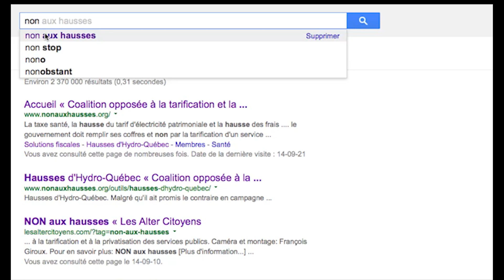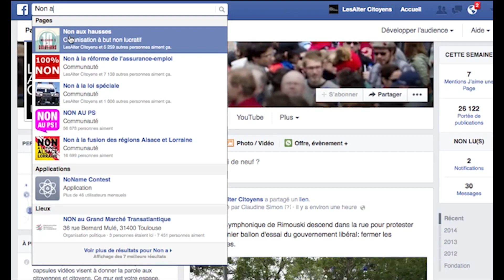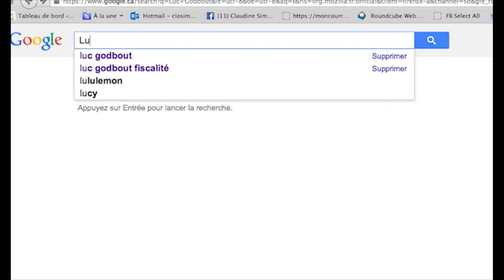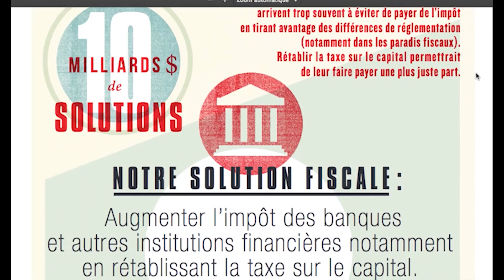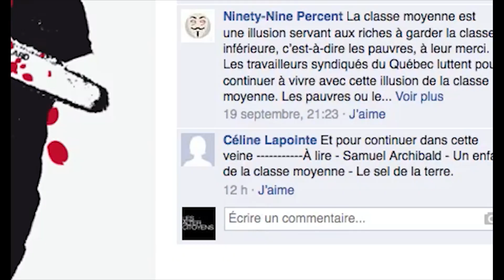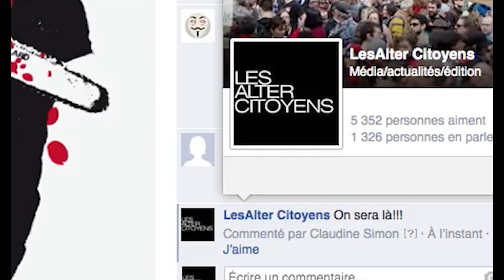10milliards de solutions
"Peut-être que ce ne sera pas le choix de la population, encore faut-il qu'elle soit au courant que nous avons le choix"- Elisabeth Gibeau, co-porte-parole de la coalition opposée à la tarification et la privatisation des services publics.

Le gouvernement libéral et les grands médias nous présentent l'austérité comme étant la seule option pour redresser les finances publiques.
D'autres choix sont pourtant possibles.
Le 16 septembre, 80 organisations regroupées au sein de la Coalition ont profité du débat en cours sur la fiscalité pour lancer une mise à jour de leur argumentaire sur les finances publiques. Nous étions présents pour filmer la conférence de presse.

Il nous semble impératif dans le contexte social et politique actuel d'aller plus loin que la dénonciation en contribuant à faire connaître les solutions rassembleuses et documentées mises de l'avant par la Coalition.
La campagne "10milliards-Nous avons les moyens de faire autrement" propose 18 solutions fiscales alternatives qui nous permettraient de récupérer 10milliards sans couper dans les services publics et sans les tarifier.

Nous vous invitons chaleureusement à faire circuler ce reportage dans votre réseau.
Solidarités,
Les Alter Citoyens